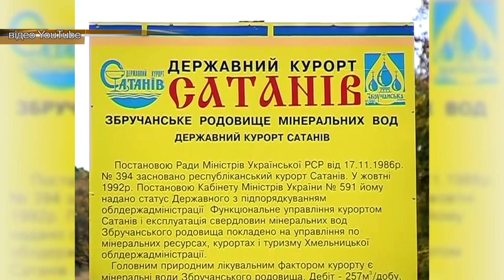Курорт «Сатанів» - приватний чи державний?